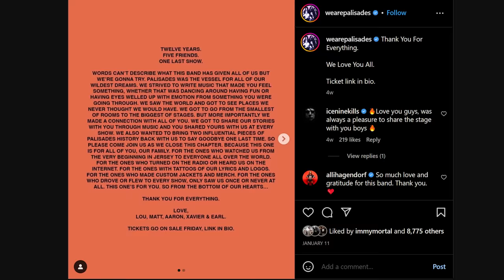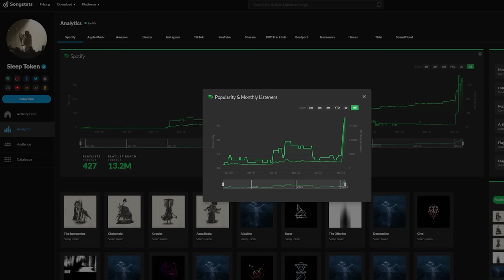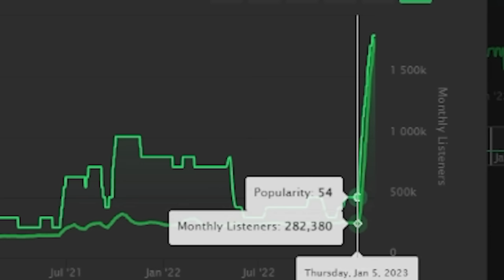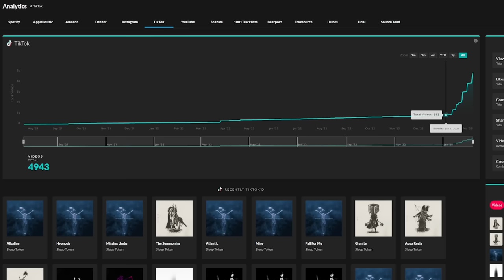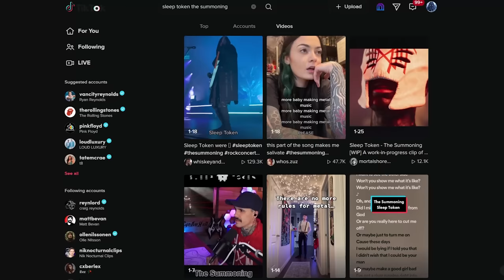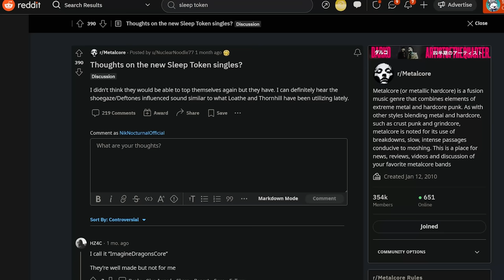The Truth About SLEEP TOKEN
Discussing the truth about Sleep Token...

• Aristides 080R